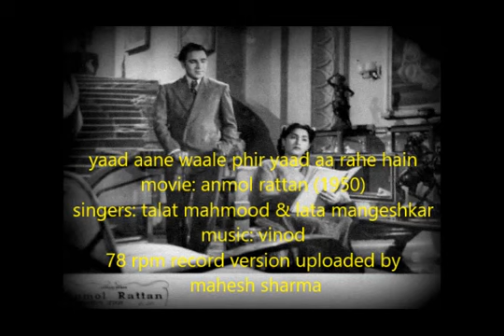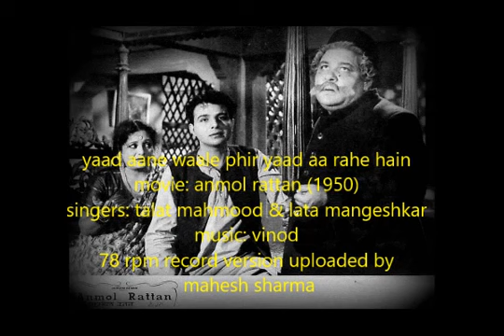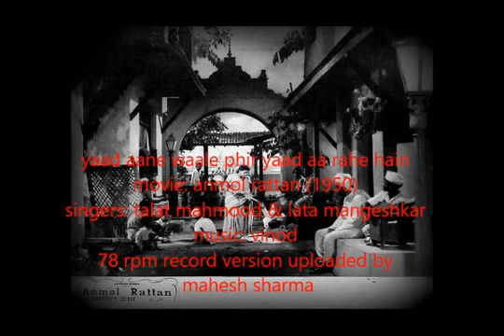Yaad Aane Wale Phir Yaad: Talat & Lata: Film: Anmol Rattan 1950: Md: Vinod.